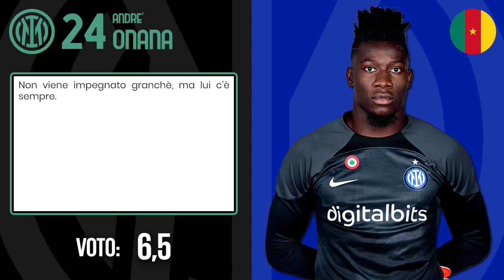[PAGELLINTER] Champions League 2022/23 | Ritorno semifinali | INTER-Milan 1-0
Finisce come da pronostico, con l'Inter che vola ad Istanbul dopo due debry vinti in modo abbastanza netto. Anche con Leao. Concede pochissimo ai rossoneri e capitalizza con Lautaro dopo un paio di interventi buoni di Maignan.
Spiace per la stampa, per i media e per tutti quelli che per 6 giorni non han fatto altro che pompare l'ambiente avversario a dismisura, con delle fette di salame sugli occhi davvero belle spesse.